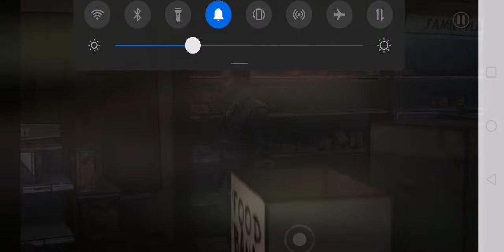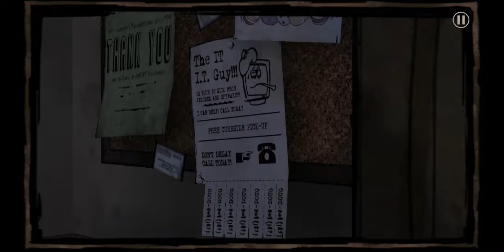the walking dead season 1 " how to get the axe "